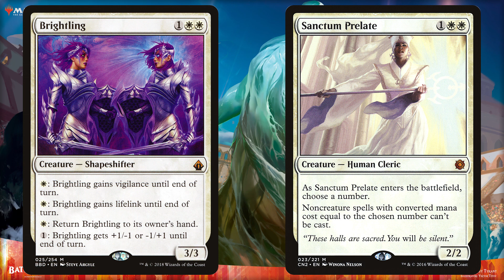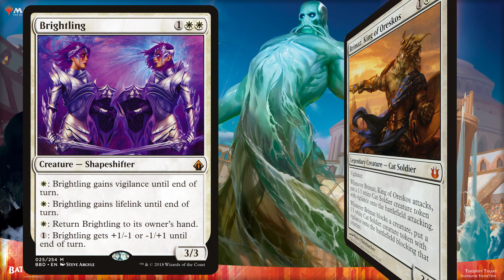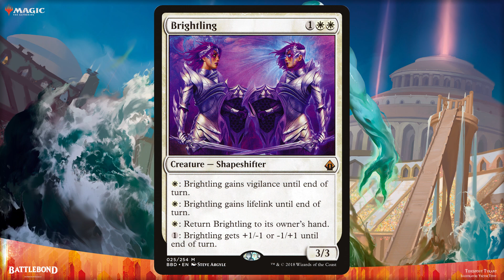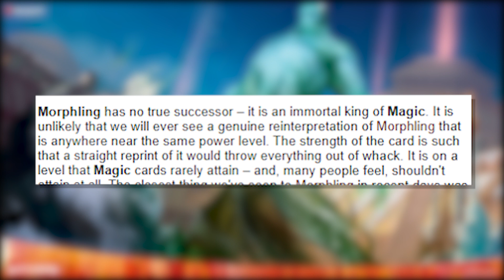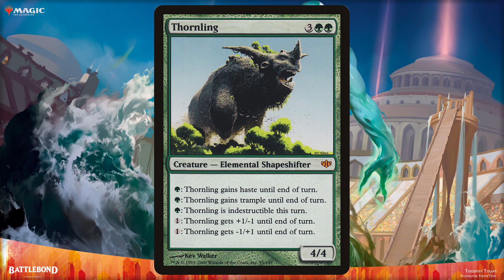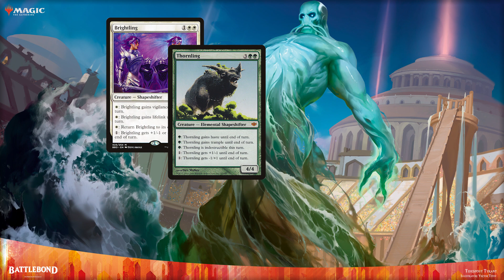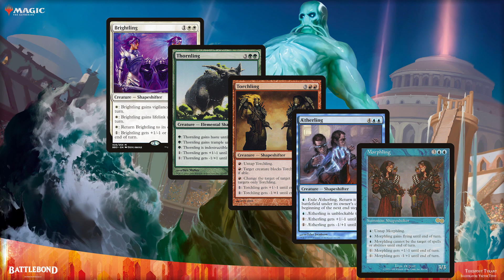Morphling: A History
I originally researched and wrote this video essay when Battlebond first released, but things got in the way. In this video, I'll be talking through the history of Morphling, and its subsequent cycle of cards, all the way through Brightling. We examine the place these cards hold in Magic's history, and what the future may hold.